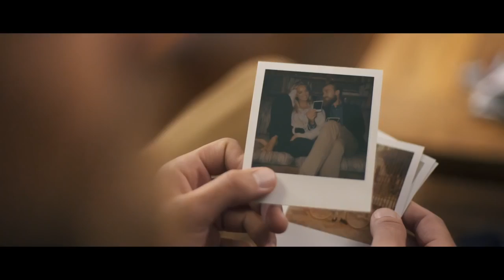Eskimo-Bohemia_Lukas_MAKARTHY FASHION FILM FALL WINTER 16 17